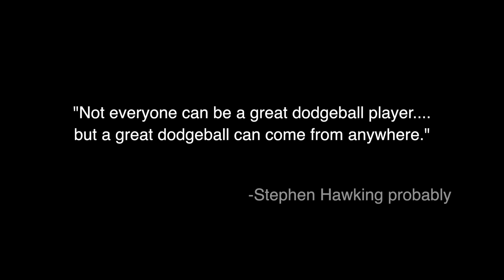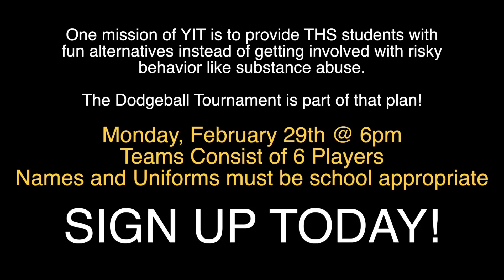YIT Dodgeball Invite